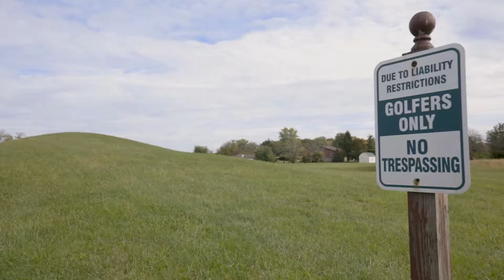5361 Hammock Glen Drive | Indianapolis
SPOTLESS, NATURAL LIGHT FILLED, AND MOVE IN READY for this 3 bed/ 2 full bath home. Pre-inspected and gone over with a fine tooth comb, even the dust is gone!